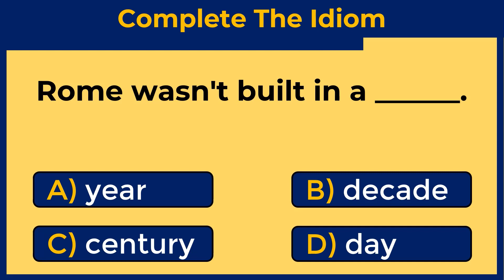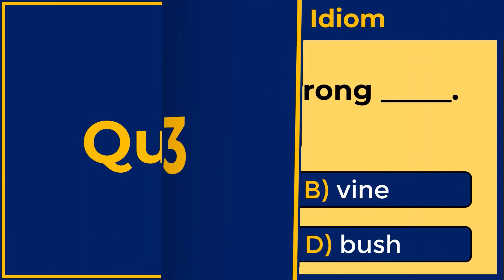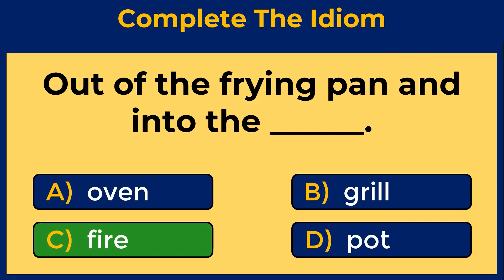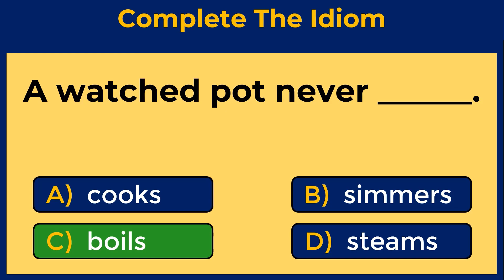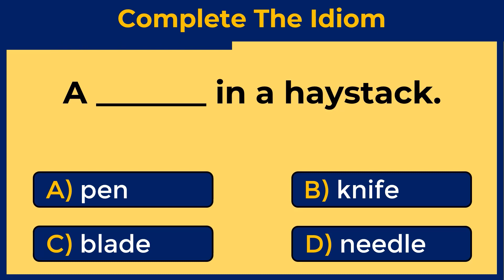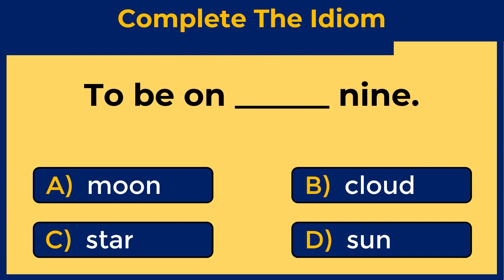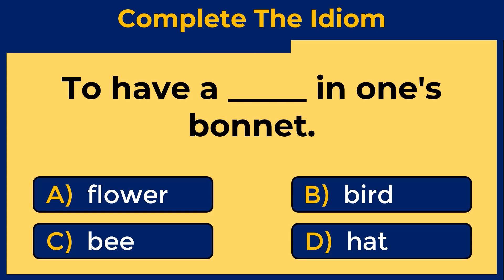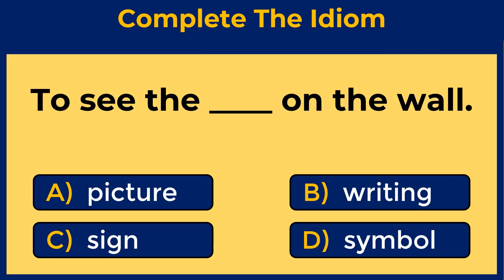English Idiomatic Quiz: Can You Get A Perfect Score? challenge 2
CAN YOU SCORE 20/20 ON THIS IDIOMATIC QUIZ?

An idiom is a phrase that, when taken as a whole, has a meaning you wouldn't be able to deduce from the meanings of the individual words.

Example: “Let the cat out of the bag.’’